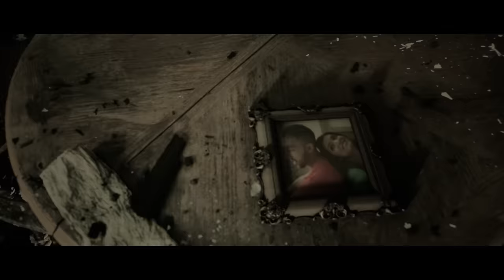The PropheC - Dukh ft. Mickey Singh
Directed by Khayyam Khan